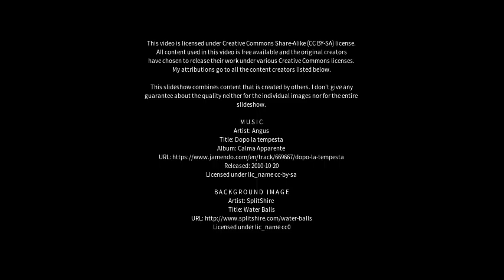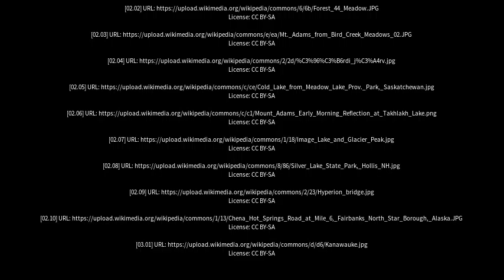Best places to visit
Best places to visit - Meadow Lake (Canada) Best places to visit - Slideshows from all over the world - City trips, nature pictures, etc.